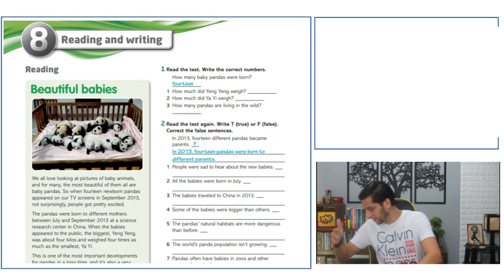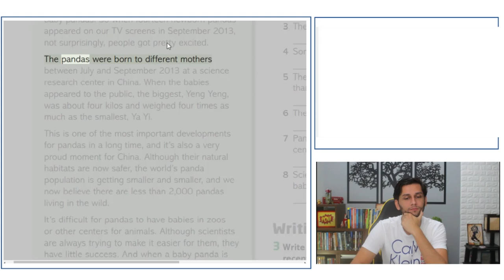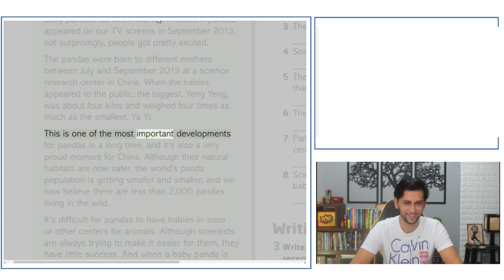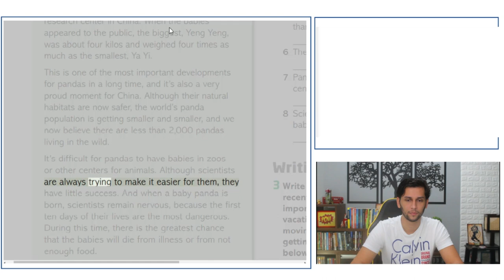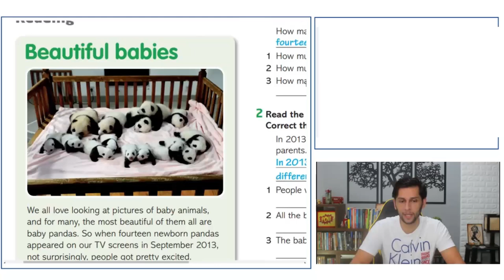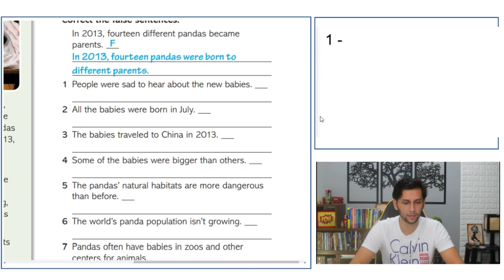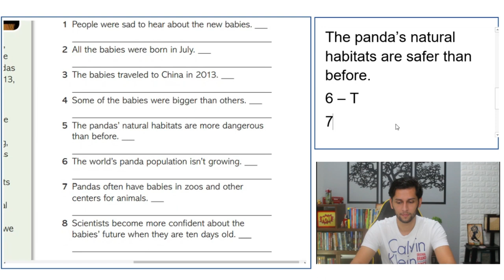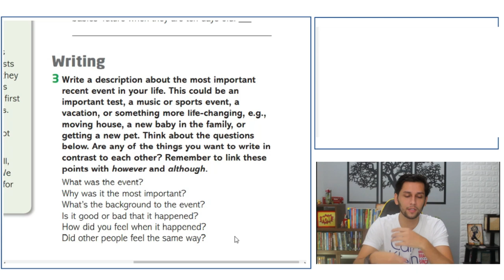Textos em Inglês com ÁUDIO | TRADUÇÃO | PDF | MP3 e EXPLICAÇÃO (AULA 016)